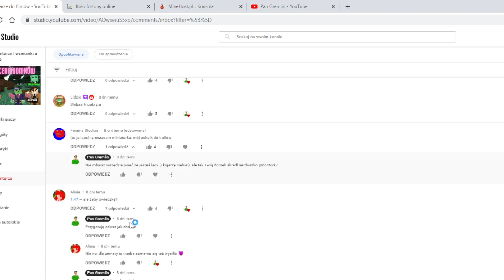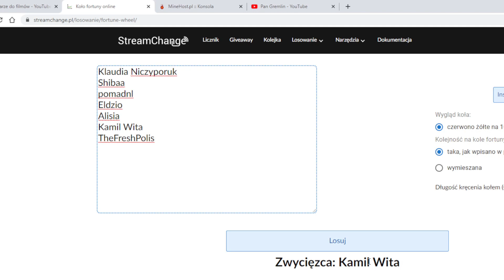Ogłoszenie wyników konkursu na 70 PSC oraz 20 PSC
⭐Filmy wrzucam, najczęściej o 15.00⭐
⭐Głównym tematem kanału jest Minecraft, czasem pojawiają się inne gry⭐
⭐Czasem są filmy vlogowe⭐
⭐Zapraszam na grupę Discord gdzie można lepiej mnie poznać i podyskutować  ⭐
⭐Jeśli podoba Ci się moja twórczość zachęcam zostawić subskrycję aby być na bieżąco⭐

▱▱▱▱▱▱▱ 💎ZAPRASZAM NA MOJEGO DISCORDA💎 ▱▱▱▱▱▱▱
                      ❤️SERWER DLA WIDZÓW: "Amazing Multiverse Group"❤️

▱▱▱▱▱▱▱▱💎 INFORMACJE, ŹRÓDŁA, MUZYKA 💎▱▱▱▱▱▱▱▱

🔎Muzykę używam z programu do montowania: Movavi Video Editor Plus